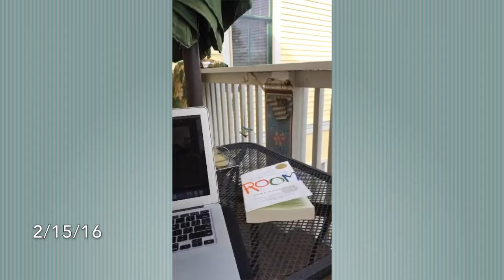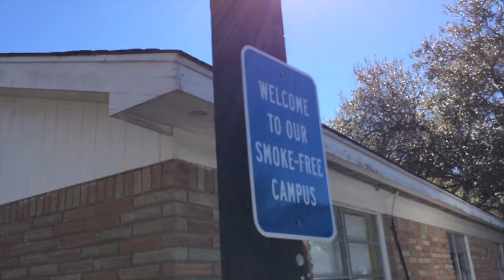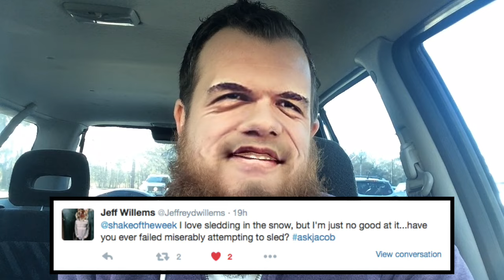BEARD GOALS (feat. Jeff & Uncle David)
My uncle asked me how I keep my beard so clean and if there are any foods that are problematic to eat. I let you know two of my biggest food challenges and three of my biggest beard influences. I also walk around outside a lot because the weather is so nice!

Graphic designer: Jeff Willems (@jeffreydwillems)